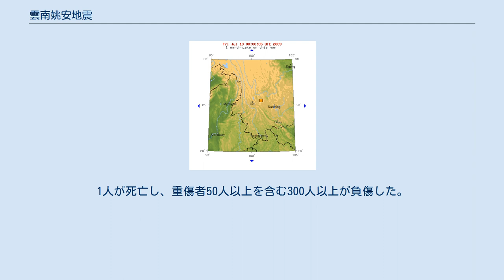雲南姚安地震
2009年雲南姚安地震（2009年うんなんようあんじしん）は2009年7月9日に中華人民共和国雲南省で起きたマグニチュード5.7の地震である。
少なくとも1人が死亡し、重傷者50人以上を含む300人以上が負傷した。
 11時19分27秒（UTC、現地時間19時19分27秒）、 北緯25度37分08秒 東経101度05分10秒 / 北緯25.619度 東経101.086度 / 25.619; 101.086を震源とするマグニチュード5.7の地震が発生した。
震源は省都昆明市から200km離れた楚雄イ族自治州姚安県官屯郷であった。
震源の深さは10kmであった。
7月10日9時2分4秒（UTC、現地時間17時2分4秒）にはマグニチュード5.0の余震が発生している。
震源は 北緯25度37分37秒 東経100度56分56秒 / 北緯25.627度 東経100.949度 / 25.627; 100.949であった。
合計8回以上の余震が起きている。
 この地震で10,000棟の家屋が倒壊し、30,000棟以上が損壊した。
1人が死亡し、重傷者50人以上を含む300人以上が負傷した。
雲南省当局は4,500張のテントと3,000枚の布団を送った。